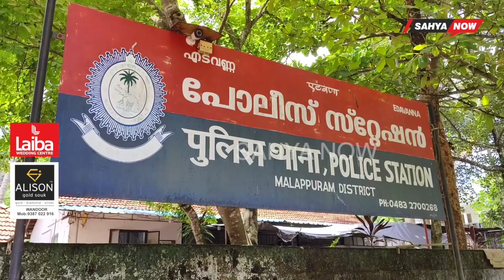കോഴി മാലിന്യം റോഡരികിൽ തള്ളിയ കോഴിക്കോട് കൊയിലാണ്ടി സ്വദേശിയെ എടവണ്ണ പോലീസ് പിടികൂടി.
AHYA NOW ONLINE